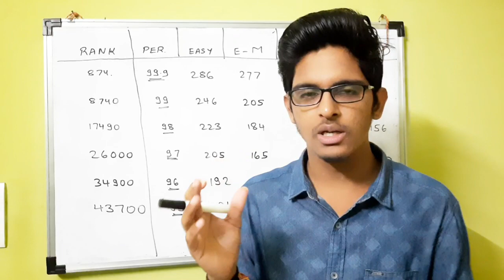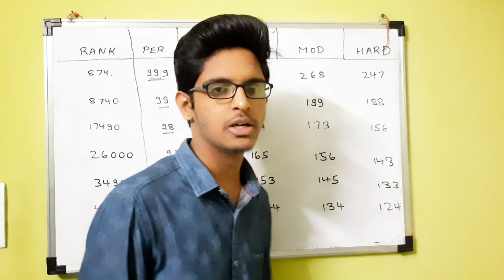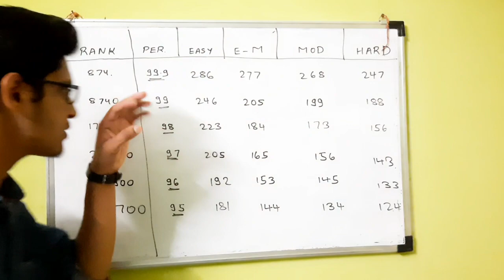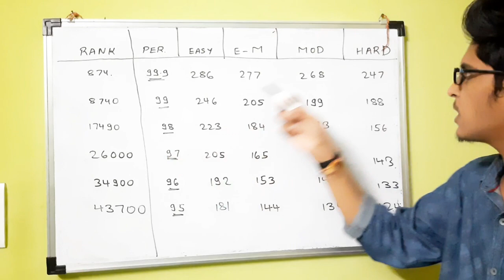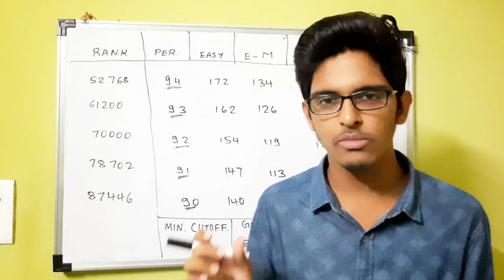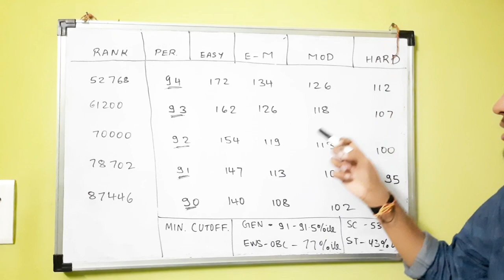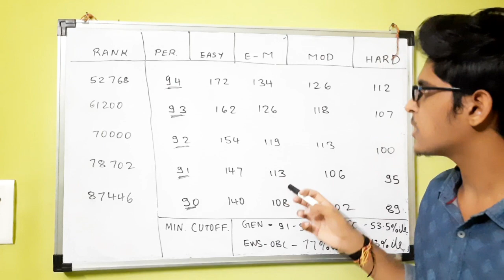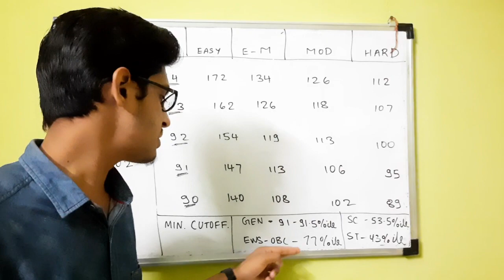JEE Mains 2021 Marks vs Rank vs Percentile | Jee Mains July Analysis | Jee Main Result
About Priyansh Gautam -

Here to show and to set you on the right path while you are surrounded by a lot of noises in this materialistic world and to provide you with the right kind of advice being a 'Youth Expert'

Always working to make this world a better place. Will be grateful towards your heart-warming support. Gratitude!

JEE Main July Attempt Most difficult shift, Priyansh Gautam,
JEE Main July Attempt most easy shift,
JEE Main 2021 Cutoff Marks July Attempt,